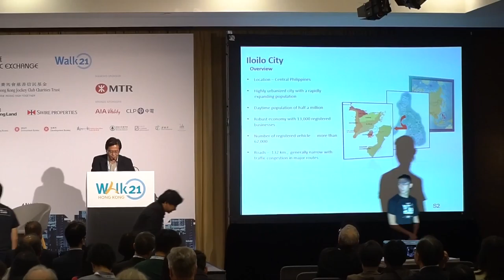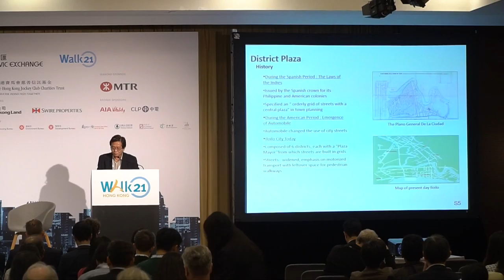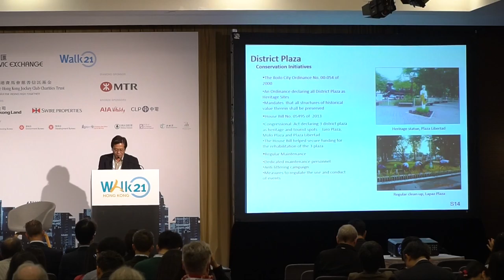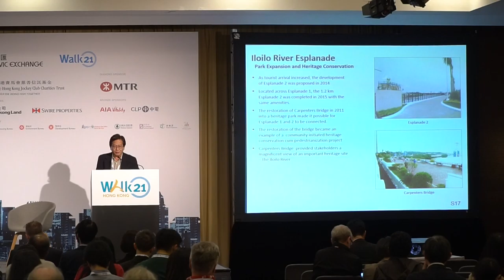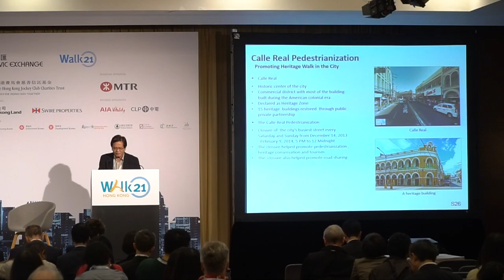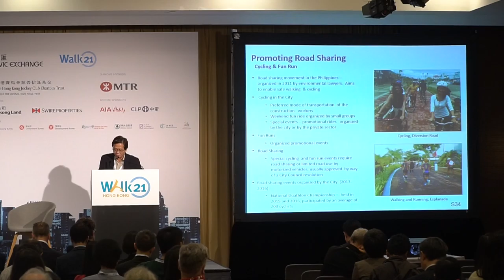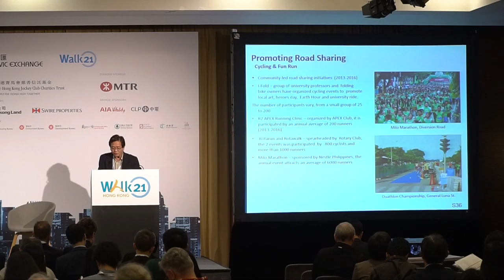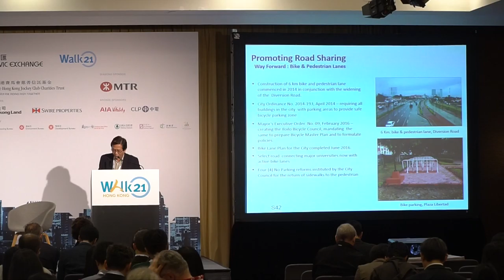Walk21 Hong Kong Conference | Mr. Noel Z. Hechanova | Day 1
Every city has its story | Mr. Noel Z. Hechanova day